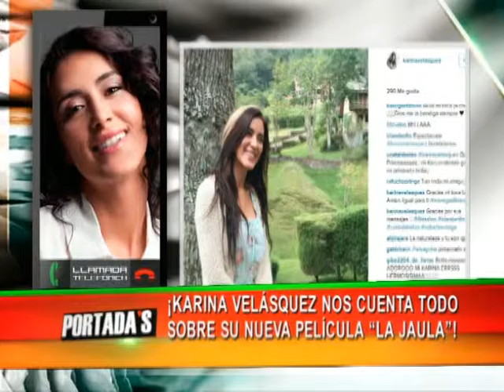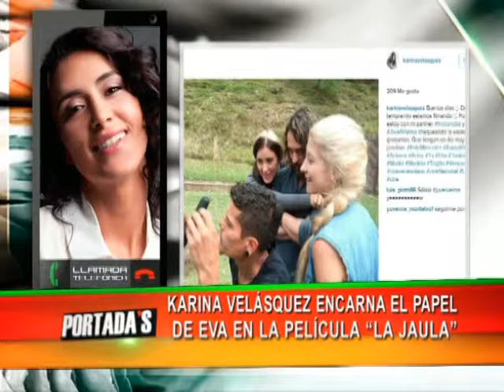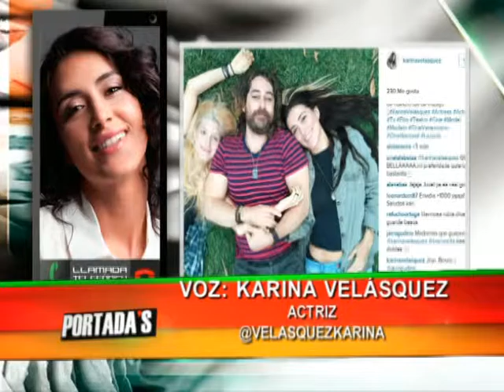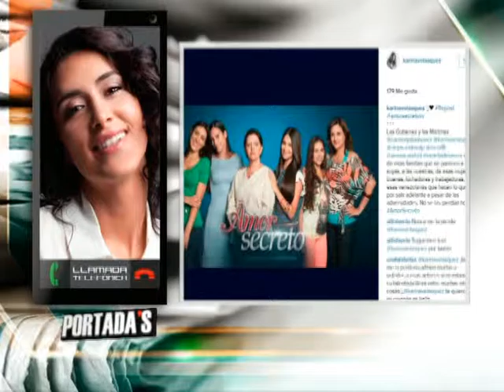Karina Velásquez - Entrevista película "La Jaula" - Portada's Venevisión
Contacto telefónico para el magazine Portada's dando detalles del film "La Jaula" y sus grabaciones.

¡ESTOY ENCANTADA DE QUE ESTÉS AQUÍ!

PODRÁS CONOCER MUCHO MÁS SOBRE MI TRABAJO. GRACIAS POR MI VISITAR MI CANAL.